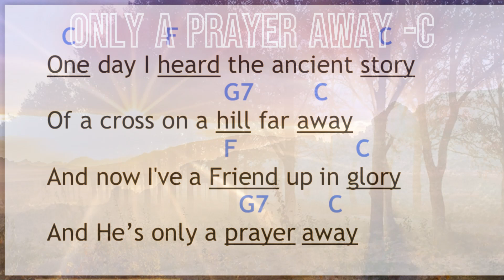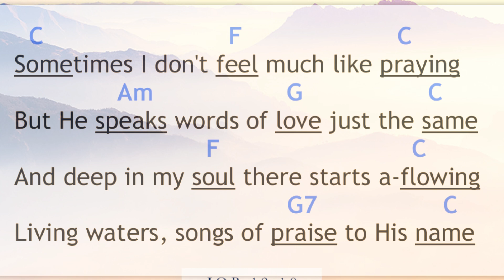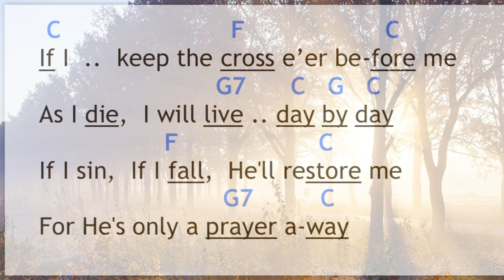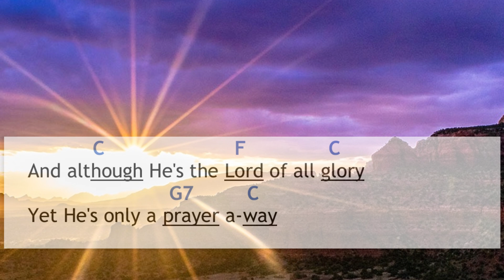Only a prayer away -C -Len Magee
Play along on your ukulele to the song "Only a prayer away" sung by Len Magee.
Made with ClipChamp.   Sep 2024